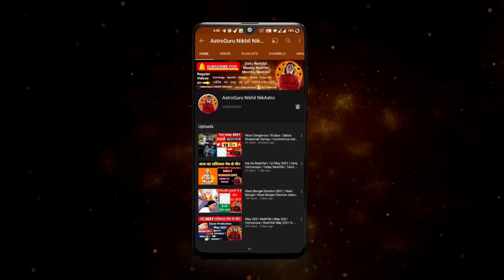मकर राशि के पूरे जीवन की सच्चाई 100% सत्य | Makar Rashi CAPRICORN Sign Makar Rashi ke log kaise hote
मकर राशि दुःख के 10 कारण  मकर राशि के पूरे जीवन की सच्चाई 100% सत्य | Makar Rashi CAPRICORN Sign  Makar rashi sampurn jivan Makar rashi sampurna bhavishya Makar Rashi ke log kaise hote hai Makar rashi 2023 CAPRICORN horoscope Makar rashi ka sach Makar rashi ka kadwa sach Makar rashi walon ka bhavishya

RELATED TOPICS –
-  मकर राशि की सम्पूर्ण जीवन की महत्वपूर्ण भविष्यवाणी |  मकर राशि 2022 से 2030 की सच्चाई | Makar Rashi
-  मकर राशिफल सम्पूर्ण जीवन । Makar Rashifal Full Life । CAPRICORN zodiac sign Full Life Details Raja
-  मकर राशि आज से लेकर 2025 तक का भविष्य 30 साल बाद बनेगा ऐसा योग | Makar Rashi
- Makar rashi 2022–2027 | Makar rashi ki sampurn jankari | Makar rashi ki bhavishyavani | CAPRICORN Horoscope
-  मकर राशि के महत्वपूर्ण सीक्रेट जो खोलेंगे सभी राज | Makar Rashi | CAPRICORN SIGN
career rashifal
 business rashifal
 money/ wealth rashifal
 love rashifal
 study rashifal
 medical  astrology
 health rashifal